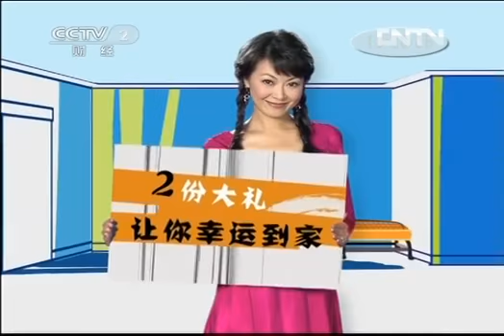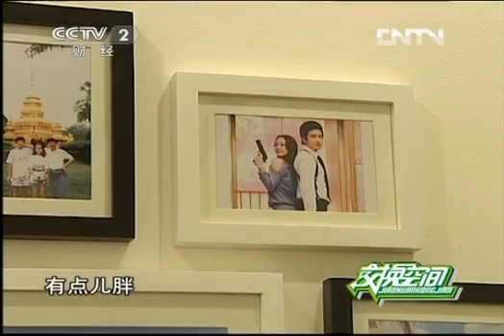交换空间 《交换空间》 20130309